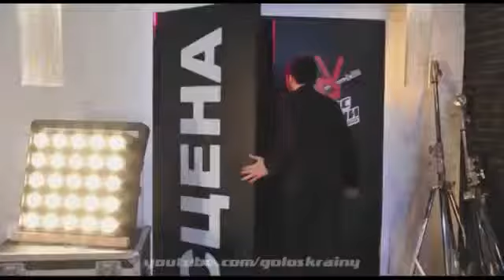Вагиф Нагиев Голос Украины